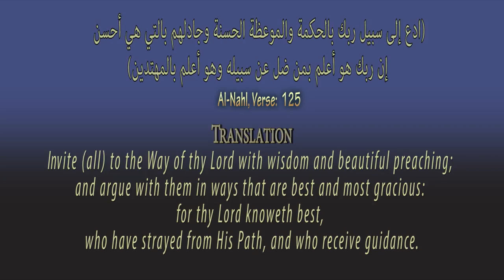'Muaddhin's 39th Stop Tempe Masjid Arizona' Jameel Syed 04 29 2015